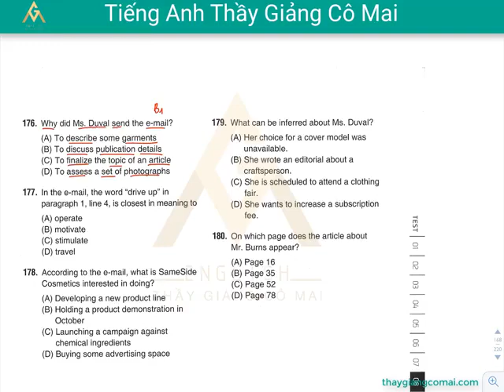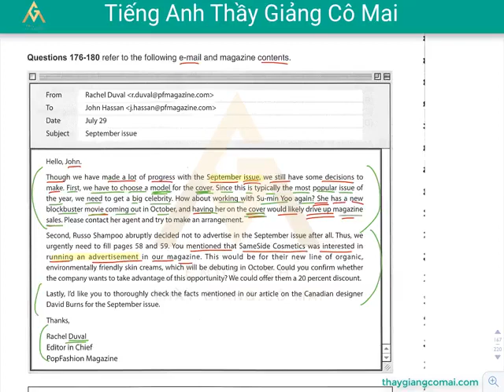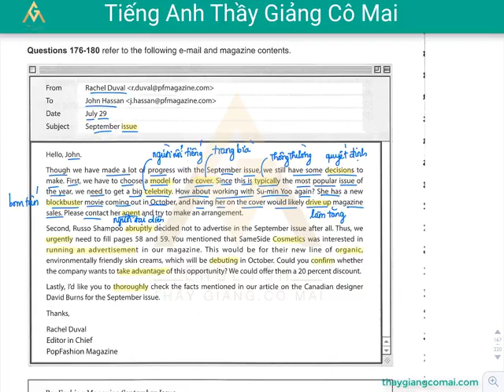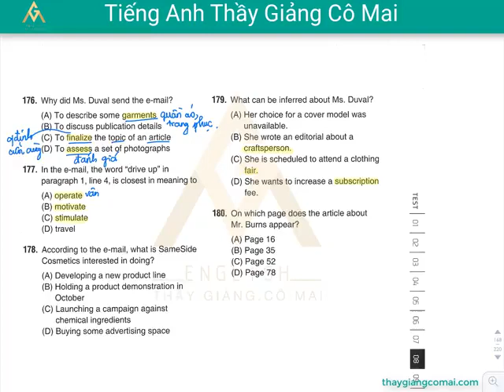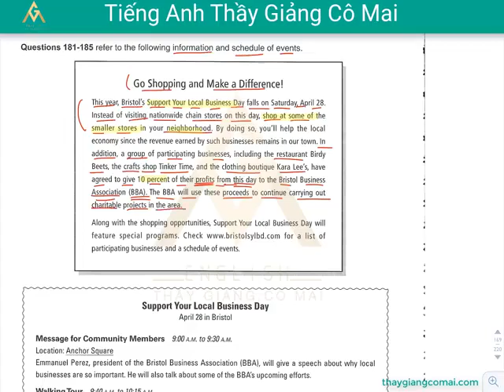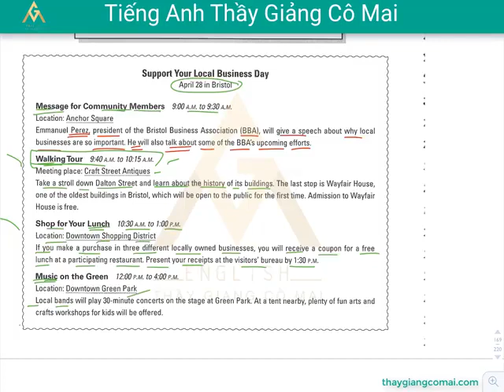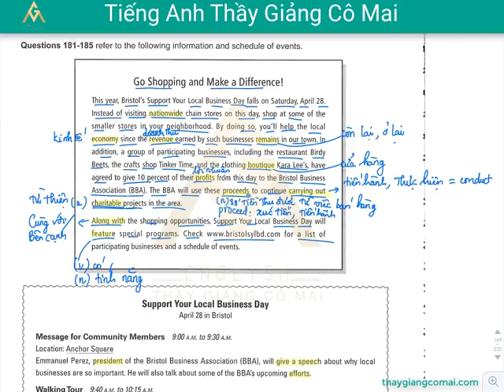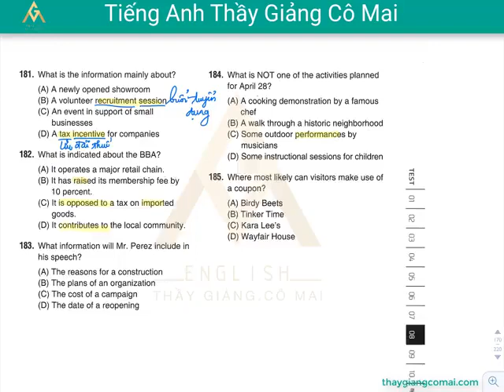Sách FOCUS RC 1 Test 08 Câu 176 đến 185